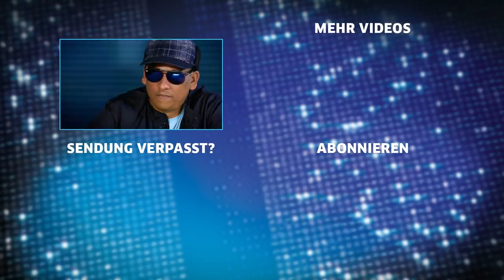DSDS 2019 | Alle Auftritte der sechsten Sendung vom 22.01.2019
DSDS jeden Dienstag und jeden Samstag um 20:15 Uhr bei RTL und online bei TVNOW